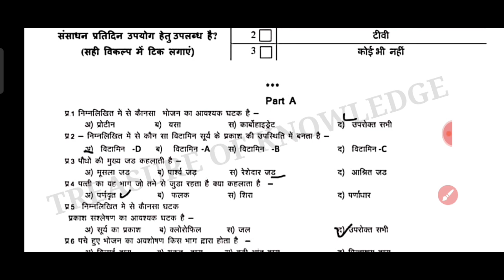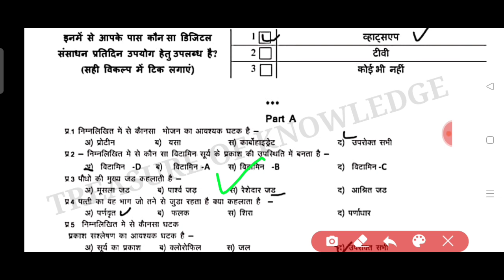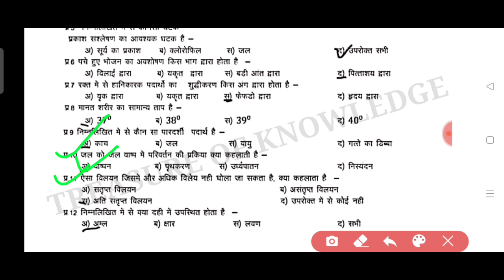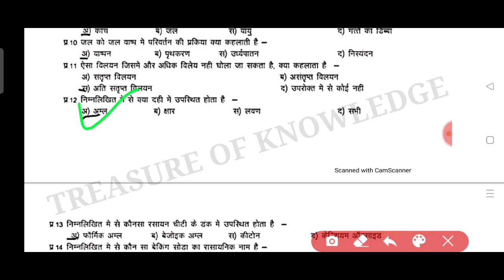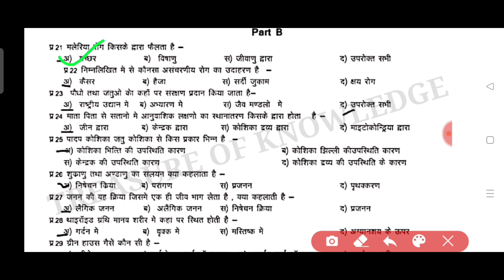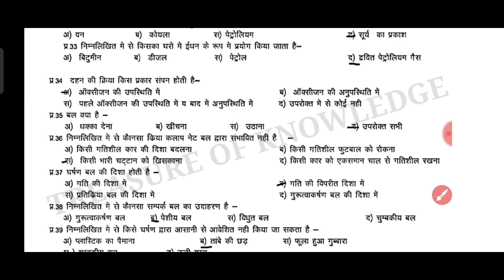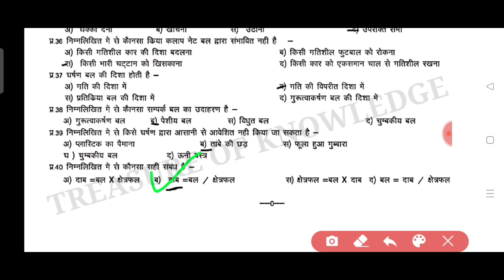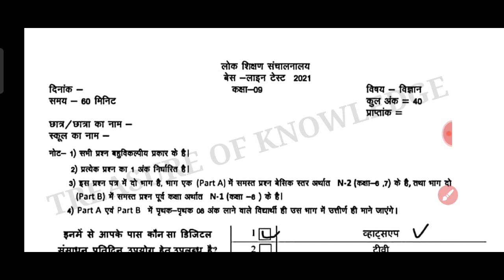Baseline Test Paper Class 9th Science Solution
Class 12th English Baseline Test Solution 2021 | Baseline Test Solution Class 12 English

दोस्तों जैसा कि आप सभी को पता है लोक शिक्षा संचनालय द्वारा Baseline Test Paper अपलोड किए जा रहे हैं जिससे कि आपके base को परखा जा सके इसलिए आज हम इस वीडियो में आपकी कक्षा 12वीं विषय अंग्रेजी के पेपर का संपूर्ण सलूशन लेकर आ रहे हैं तो वीडियो को अंत तक जरूर देखिएगा वीडियो पसंद आए तो लाइक करना यदि चैनल पर मैं है तो जरूर सब्सक्राइब भी करना अपने सारे दोस्तों के साथ शेयर भी करना

Topics Cover
11th chemistry base line test solution
base line test solution 11th chemistry chemistry
base line test solution 11th class
Chemistry 11th class base line test solution MP
Board
mp board chemistry 11th base line test kaksha 11
Rasayan Vigyan baseline test solution
MP Board kaksha 11 bhi Rasayan Vigyan baseline
test solution 2021 kaksha 11 Rasayan Vigyan
baseline test ka solution pdf
MP Board class 11 Biology baseline test solution pdf
download MP Board 11th class Biology baseline test
solution
kaksha 12rvi base line test 2021 mp board mp
board kaksha gyarahavi base line test solution pdf
mp board base line test solution MP board Physics
baseline test solution class 11
kaksha 11 bhautik Vigyan baseline test solution
2021 Physics class 11th baseline test solution 2021